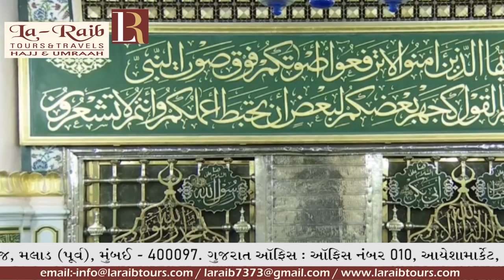3rd Ramadan 1440 Madeenah Witr Sheikh Qaasim